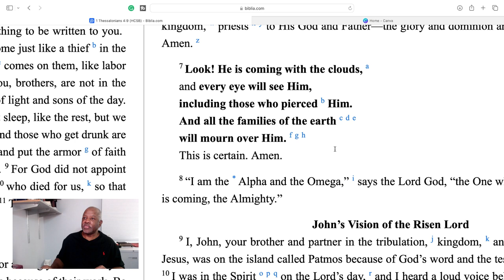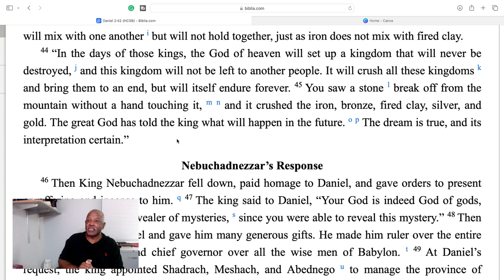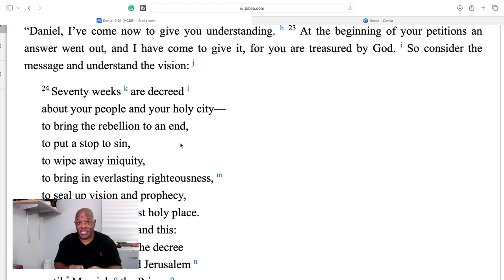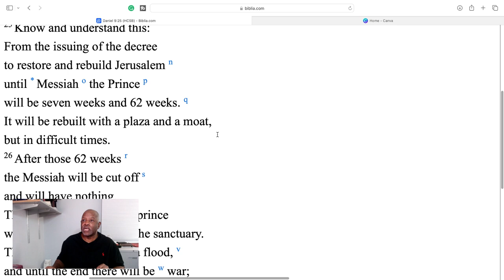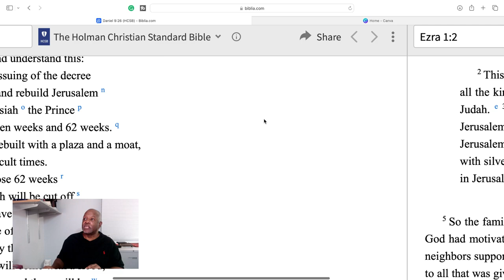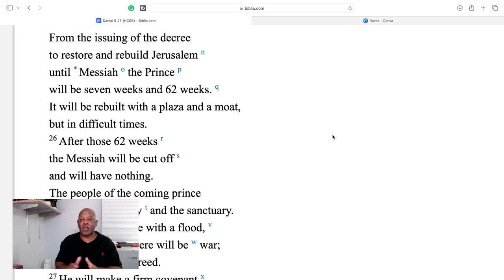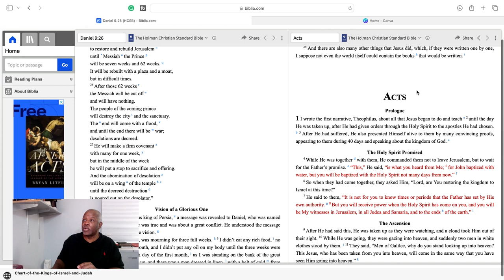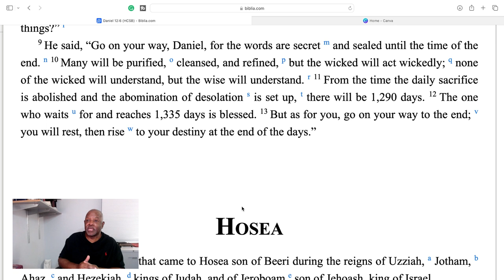Nebuchadnezzar's Prophetic Timeline: Man's Rule Until Jesus Comes. PT-8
Pre-tribulation rapture 8, Nebuchadnezzar's prophetic timeline of the man's rule until Jesus comes. Where are we in the bible prophecy timeline. Jesus prophecy of Israel does not mentions the rapture of the church?  The Pre Tribulation Rapture explained In Depth. Proofs for pre-tribulation rapture. An in depth study of end times, God's plan and purpose for Israel, the 2nd coming and the rapture. We'll unpack both Old and New Testament verses on the day of the Lord, the purpose of the tribulation and my proofs the rapture will happen before the tribulation begins and not at the same time as the 2nd coming of Jesus. We'll answer the question why the church doesn't need to be in the time when God is pouring out his wrath on the wicked earth.